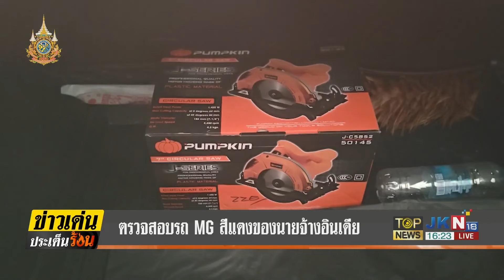เปิดวงจรปิด 2 นายจ้างอินเดีย กลับห้อง นอนพัก-ซักผ้า หลังก่อเหตุลูกน้องเมียนมาร์ | TOPNEWSTV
เปิดวงจรปิด 2  นายจ้างอินเดีย กลับห้อง นอนพัก-ซักผ้า หลังก่อเหตุลูกน้องเมียนมาร์